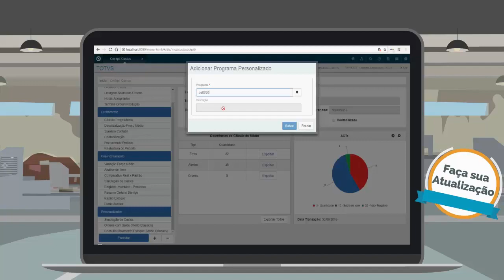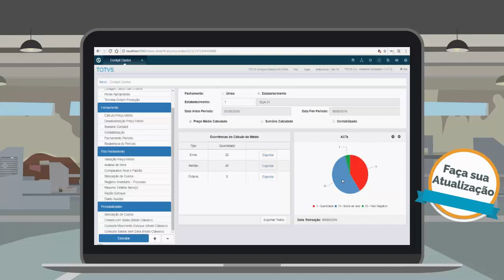Release | Melhorias no módulo de Custos Industriais | 12.1.18 TOTVS Manufatura (Linha Datasul)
Conheça as inovações do produto Custos Industriais linha Datasul, disponibilizadas no release 12.1.18.

Menu de Rotinas Agrupadas
Processo de Fechamento
ACTs do Médio